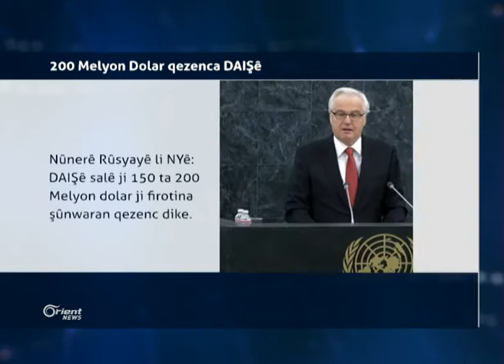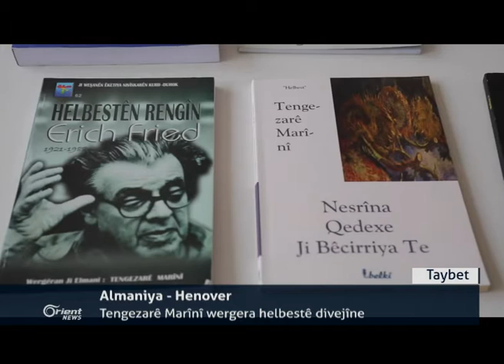Li Silopî Ewlekariya Tirkî komkûjiyek derheqê sivîlan de pêk anî